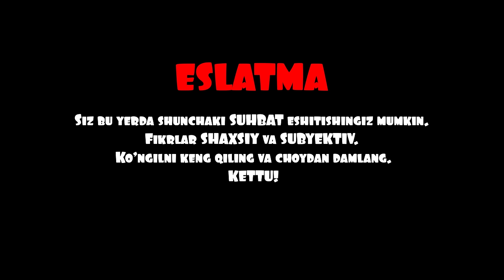"Hammasi shaxsiy fikr, fatvo berib qo'ymoqchimasman!" Xayrulla Hamidov | NmaGap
Podderjkadagi hamkorlar:
✈️ Biletlar va otellar sizning huzuringizda aziz do'stlar!

💧 VEVA mineral suvlari ENG YAXSHISINI tanlaydiganlar uchun!

📱 vivo smartfonlari - har tasvirda o'zgacha hayajon!

USDT :
TJF7dGik5tVDRJMkzwJwJnGumYJcXD1jFr
Network: TRC20

TIMECODE:
00:00 "Xudosizlarga qiyinroq bo'lsa kerak..."
01:17  Biz boshladik!
04:10  "Nexia 2 legenda!..."
05:58  Hammaga SALOM!
07:25  "Tasavvurimda umuman boshqacha odam bo'lgansiz..."
12:32  Xayrulla Hamidov nima uchun bu sohani tanlagan?
14:35  "Hozir davr boshqa!"
17:32  Maqsad javob olish bo'lishi kerak!
21:11  "Futbol qayerda bo'lsa, biz o'sha yerda bormiz!"
25:54  Masharipov: Bitta xato hamma yutuqlarni yuvib ketadi!
39:28  2000-yilda FUTBOL: hammayoq jim-jit...
42:28  Qatardagi holat: u boshqacha muhlis...
52:04  "Futbolga STAVKA qilasizmi?"
58:26  To'yi kuni qimor o'ynagan bola haqida
1:02:10  O'zbekistondagi muhit ULARNI to'xtatib turibdi.
1:05:30  She'riyat haqida
1:06:25  "Yozuvchilar uyushmasiga a'zo bo'lmaysizmi?"
1:09:47  "She'r darddan paydo bo'ladi"
1:14:05  "Ijod qiyinchilikdan tug'iladi..."
1:15:49  "Shoirlar mahkamasi, dedizmi?"
1:17:35  BLITS

Eslatma: Rasmiy sahifalarimizga joylanayotgan har qanday kontent NmaGap loyihasiga tegishli bo‘lib, mualliflik huquqlari asosida himoyalangan. Mualliflar ruxsatisiz ulardan nusxa ko‘chirish yoki foydalanish ta'qiqlanadi. Agar kontentimizdan foydalanmoqchi bo‘lsangiz, elektron manzilimizga murojaat qilishingiz mumkin. / The material published on our official channels is the exclusive intellectual property of the NmaGap project, subject to copyright protection.